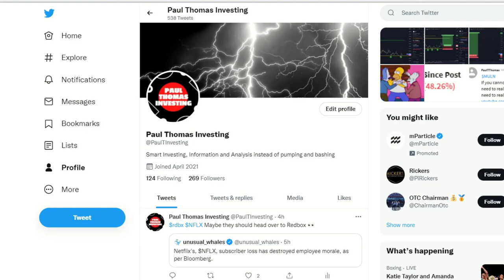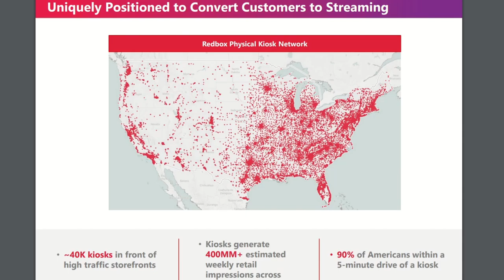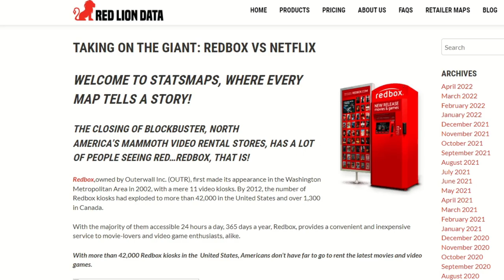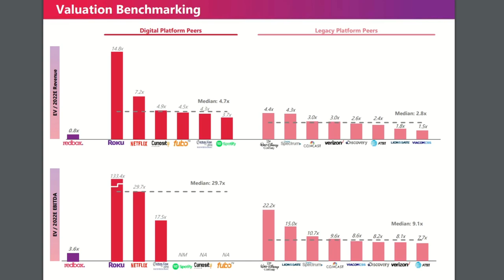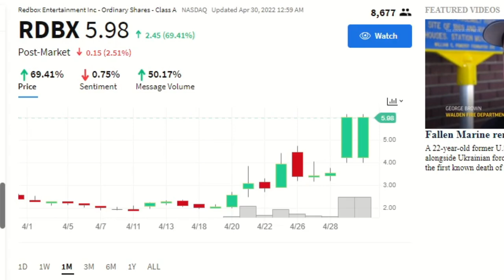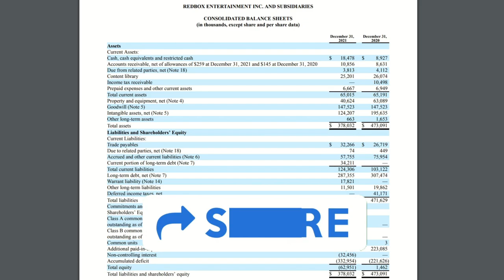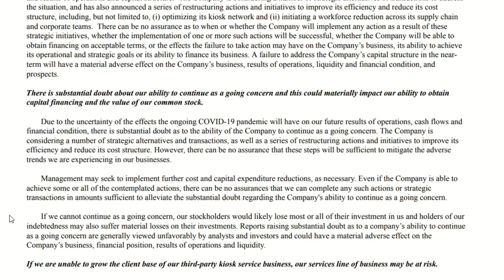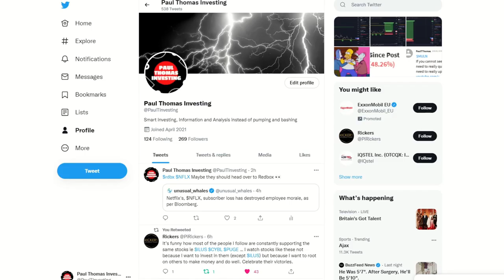Redbox Stock - Short Squeeze Coming? - Know The Risks $RDBX Stock Update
MAJOR UPDATE - $RDBX Redbox could be about to explode upwards faster than a Tesla Roadster stuck to a rocket!
In this video I will explain to you what makes Redbox the number 1 short squeeze play on the market right now and why $RDBX is a stock to by in May 2022

Also a major update for IQSTEL stock - $IQST stock. This $ilus stock analysis and IQSTEL stock analysis video looks at the most $ilus stock news and $iqst news

I analyse RDBX stock to show you just how bad the financials are and why Redbox is so heavily shorted. This is the number 1 short squeeze of 2022.

In this video I talk about the factors affecting ILUS right now including the general market sentiment and low trading volume for Ilus stock news, ilus stock update, ilus price prediction

SUPPORT AN HONEST YOUTUBE FINANCE CHANNEL THAT TELLS THE TRUTH ABOUT STOCKS!! Help me Grow my channel to bring you honest reviews instead of Pump videos to get more likes - Thank you for the support!

I am not a financial advisor. All the information that I go through is freely available and I encourage anyone thinking of investing to do your own research. These are just my opinions on where I think the stock is going. Please don't risk money you can't afford to lose and try not to get caught up in the hype when a stock quickly raises or falls, its all part of the game.

Paul Thomas Investing